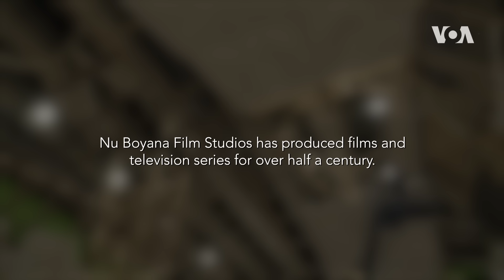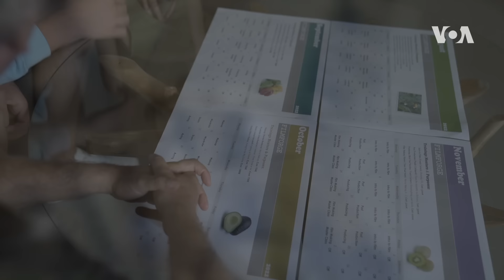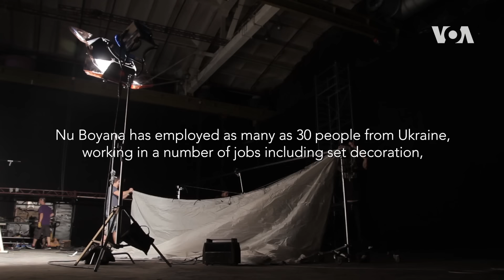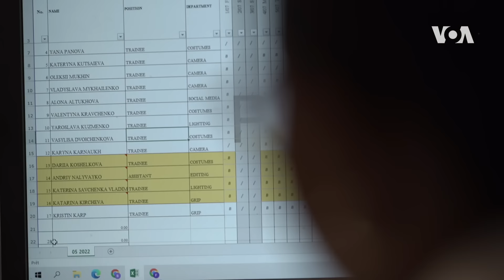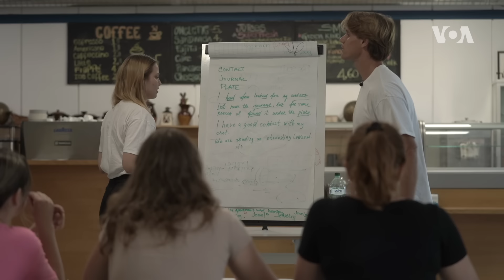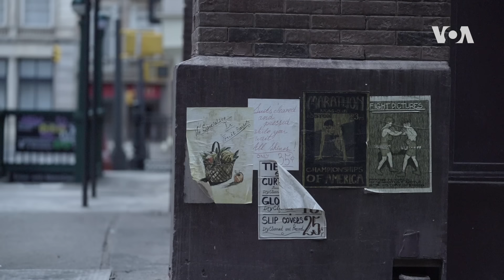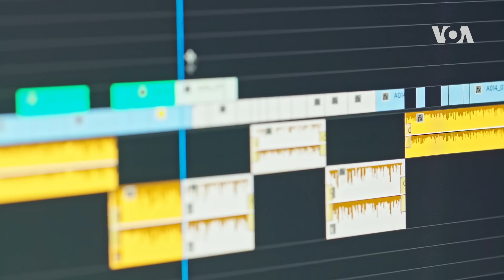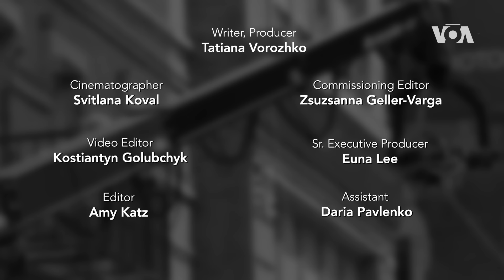基辅-索非亚-好莱坞|乌克兰人在好莱坞电影业的重生 |52 纪录片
俄罗斯入侵乌克兰后，两位乌克兰母亲逃离战火，找到了一个不寻常的地方：保加利亚索非亚的新博亚纳电影制片厂。这家公司参与400多部好莱坞电影的制作。这部感人的作品记录她们在保加利亚重建生活，并且进入电影行业的旅程。她们克服种种挑战以致于成功，但是对于何时能回到祖国乌克兰仍然抱有疑问。

《52 纪录片》是美国最大的国际广播机构美国之音（VOA）每周推出的纪录片系列，每周以40多种语言向超过3.11亿观众提供新闻和信息。美国之音制作数字、电视和广播内容。您可以通过手机和社交媒体轻松获取信息。自1942年成立以来，美国之音一直致力于全面报道新闻和真相。美国之音体现新闻自由的原则。

**翻墙上网办法**
翻墙软件

**通过Podcasts收听美国之音**